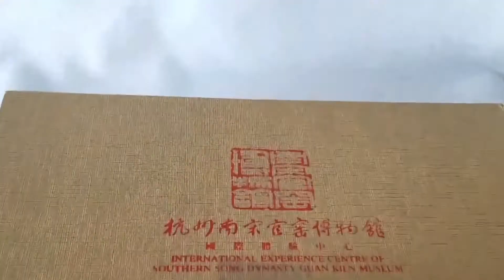Song Dynasty Year of the Rooster Cups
Limited edition of "Year of the Rooster" Cups that I got from the South Song Dynasty Guan Kiln Museum in Hangzhou.  It can be used for drinking tea or as rice bowls for meals.

Follow up on IG. @zooteapia